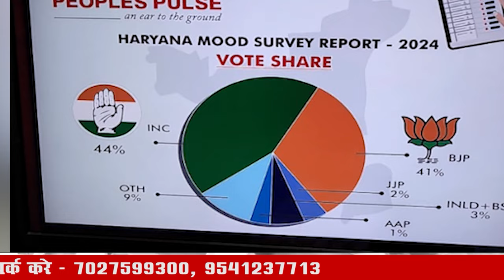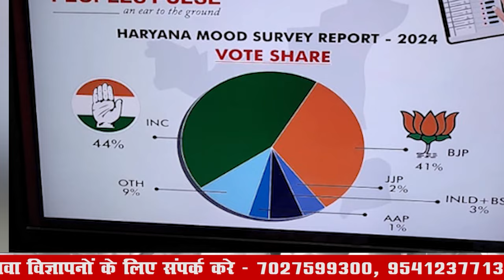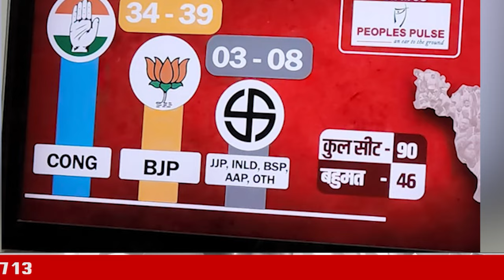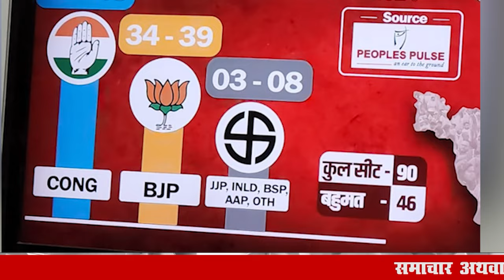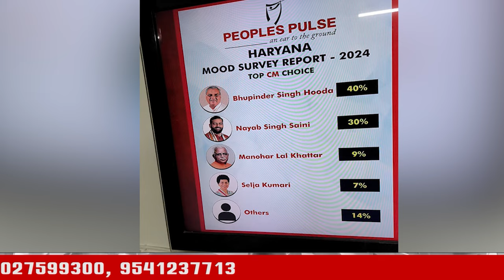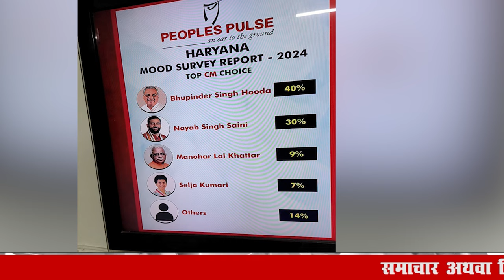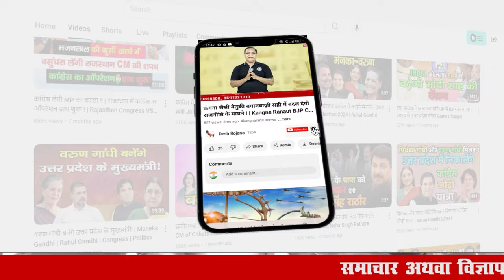सर्वे में कांग्रेस बीजेपी से आगे निकली | Haryana Vidhan Sabha Chunav 2024 Survey | Hooda VS Cm Saini